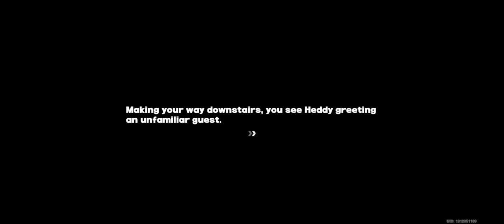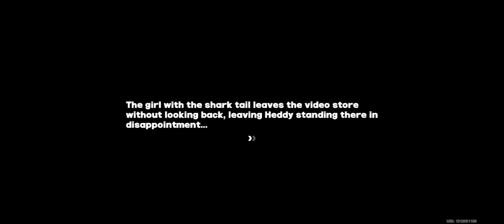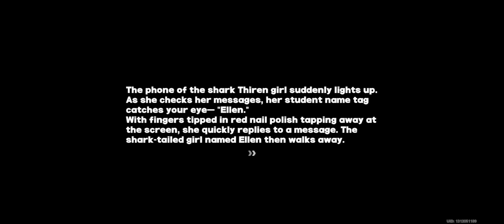Zenless Zone Zero Gameplay (012)